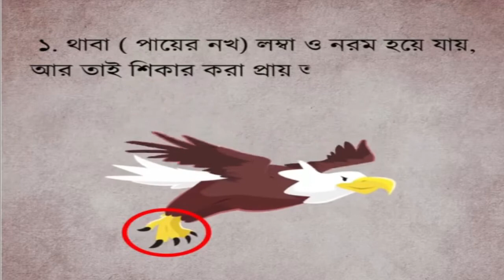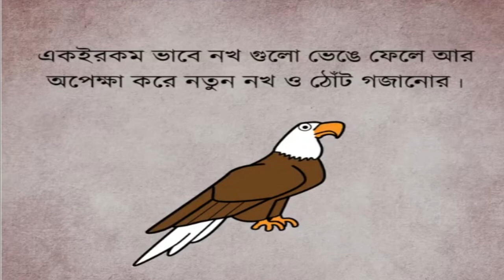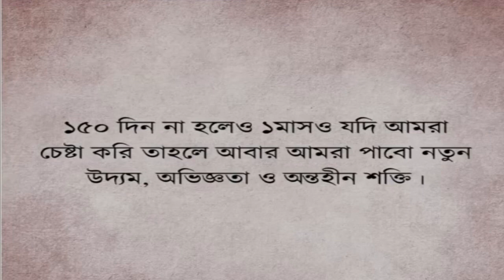বাজ পাখির ৬ নীতি, প্রায় ৭০ বছর জীবিত থাকে( বাজ পাখির আত্বকথা ) Baz pakhir Attokatka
বাজ_পাখি প্রায় ৭০ বছর জীবিত থাকে( বাজ পাখির আত্বকথা )Baz pakhir Attokatka

বাজ পাখি প্রায় ৭০ বছর জীবিত থাকে।
কিন্তুু, ৪০ বছর বয়স আসতেই তাকে
একটা গুরুত্বপূর্ণ সিদ্ধান্ত নিতে হয়।
ওই সময় তার শরীরের তিনটি প্রধান
অঙ্গ র্দুবল হয়ে পড়ে।
১. থাবা ( পায়ের নখ ) লম্বা ও নরম হয়ে যায়,
আর তাই শিকার করা প্রায় অসম্ভব হয়ে পড়ে।
২.    ঠোটটা সামনের দিকে মুড়ে যায় বা অনেক খানি ভেঙ্গে যায়।
ফলে,খাবার খুটে বা ছিড়ে খাওয়া প্রায় বন্ধ হয়ে যায়।
৩.     ডানা ভারী হয়ে যায়,যার ফলে বুকের কাছে
        ডানা আটকে যাওয়ার দরুন উড়তে কষ্ট হয়।

তৎস্বরুপ শিকার খোজা,ধরা ও খাওয়া তিনটাই ধীরে ধীরে
বেশ মুশকিল হয়ে পড়ে। ওর কাছে তিন টি পথ খোলা থাকে।

১.
২.  শকুনের মত মৃতদেহ খাওয়া
৩. নিজেকে পুনঃস্থাপিত করা

ও একটা উচু পাহারে আশ্রয় নেয়। সেখানে বাসা বাঁধে আর শুরু করে নতুন করে বেঁচে থাকার প্রচেষ্টা।
সে প্রথমে তার ঠোটটা পাথরে মেরে মেরে ভেঙ্গে ফেলে, এর থেকে যন্ত্রনা আর হয় না।

এ রকম ভাবে নখ গুলো ভেঙ্গে ফেলে আর অপেক্ষা করে নতুন নখ ও ঠোট গজানোর
নখ ও ঠোট গজানোর পর ও ওর ডানার সমস্ত পালক গুলো ছিঁড়ে ফেলে।
কষ্ট সহ্য কওে অপেক্ষা করতে থাকে নতুন পালকের।

১৫০ দিনের যন্ত্রণা ও প্রতিক্ষার পর সে সব নতুন করে  ফিরে পায়।
ফিরে  পায় আগের মত উড়ার ক্ষমতা আর ক্ষিপ্রতা

এরপর, সে আরো ৩০ বছর জীবিত থাকে
আগের মত শক্তি ও গরিমা নিয়ে।

ইচ্ছা,সক্রিয়তা ও কল্পনা...
আমাদের কাছে থেকে হাড়িয়ে যায় বয়স ৪০ কোটায় আসতেই।
অর্ধজীবনেই আমাদেও উৎসাহ,আকাঙ্খা, শক্তি কমে যায়।
আমদের ও আলস্য উৎপন্নকারী মানসিকতা ত্যাগ করে, অতীতের ভারাক্রান্ত মন কে সরিয়ে ও জীবনের কষ্ঠ কে কাটিয়ে ফেলতে হবে বাজের ঠোট,ডানা আর থাবার মত।

১৫০ দিন না হলেও  ১মাসও যদি আমরা চেষ্টা করি তাহলে আবার আমরা পাবো নতুন উদ্যম,অভিঞ্জতা ও অন্তহীন শক্তি।

নিজেকে কখনোই হারাতে দেবেন না,  আর হার মানবেন না।
জয় আপনার হবেই।